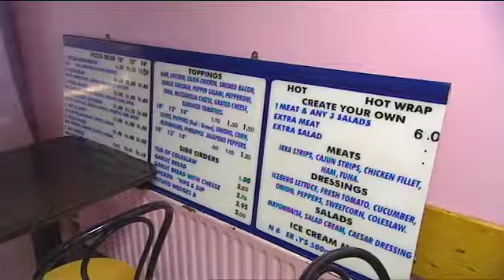At Your Service - Sean Collins - Part 1 of 3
Grania's appearance on RTE's At Your Service programme, part 1 of 3